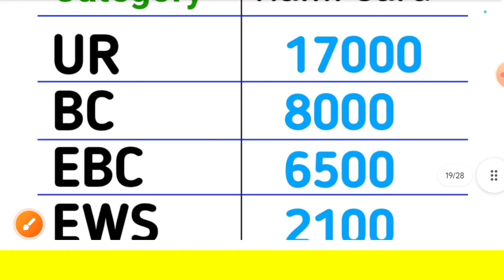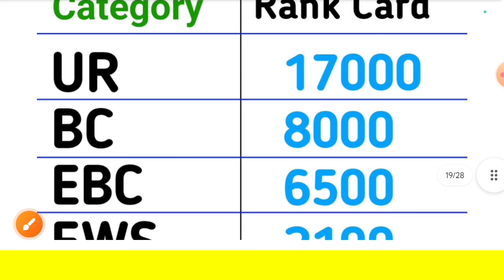bihar paramedical cut off 2024| gnm & anm cut off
bihar paramedical 2024 me kitna rank tak college milega
bihar paramedical rank Card
bihar paramedical anm cut off bihar ke cut off
gnm ke liye kitna rank chahiye sc category me
gnm & anm ke liye kitna rank chahiye
bihar paramedical cut off marks
bihar paramedical cut off marks 2024
bihar paramedical me kitna rank chahiye gnm ke liye
bihar paramedical me kitna rank chahiye anm ke liye

bihar paramedical pm/pmm anm ke liye kitna rank chahiye
bihar paramedical me kitna rank tak wale ko college milega
bihar paramedical me kitna rank tak sarkari college milega
bihar paramedical me kitna rank chahiye
bihar paramedical me government college ke liye kitna rank chahiye
bihar paramedical me gnm ke liye kitna rank chahiye
bihar paramedical government college ke liye kitna rank chahiye
bihar paramedical 2024 anm ke liye kitna rank chahiye
bihar paramedical 2024 gnm ke liye kitna rank chahiye
bihar paramedical me sarkari college ke liye kitna rank chahiye
bihar paramedical me sarkari college ke liye kitna rank hona chahiye
bihar paramedical rank 2024
bihar paramedical rank Card kiya hota hai
bihar paramedical rank kaise samjhe
bihar paramedical rank Card 2024
gnm college Kitna rank par milega
anm College kitna rank par milega
gnm cut off paramedical 2024
anm cut off paramedical 2024
pharmacy ke liye kitna rank chahiye paramedical me
ot ke liye kitna rank chahiye
DMLT ke liye kitna rank chahiye
dcece rank Card 2024
bihar paramedical dcece rank Card
bihar paramedical dcece rank kaise check kare
dcece rank 2024
dcece paramedical cut off 2024
bihar paramedical 2024 cut off
l

dcece paramedical rank Card
dcece paramedical anm cut off
dcece gnm cut off